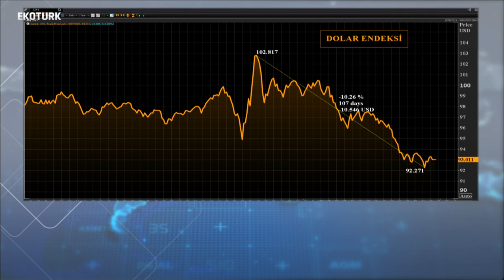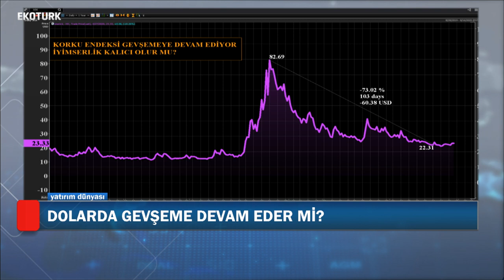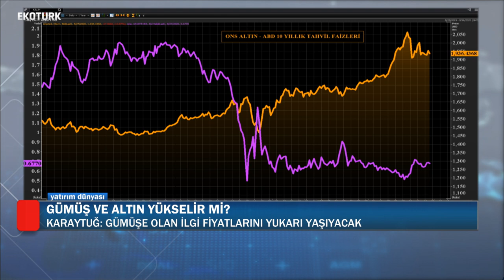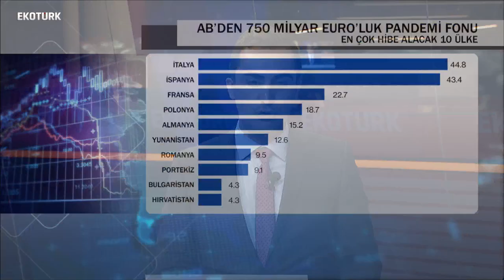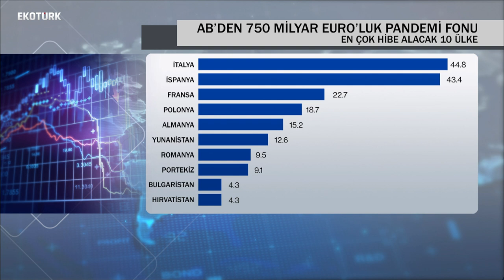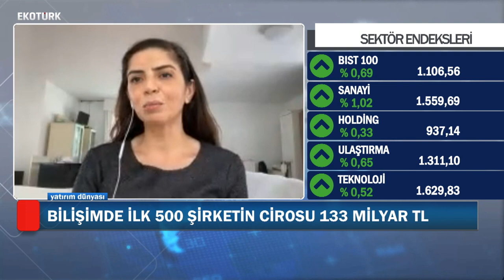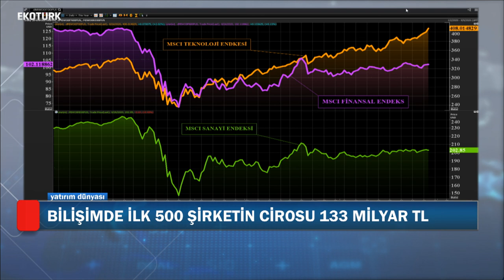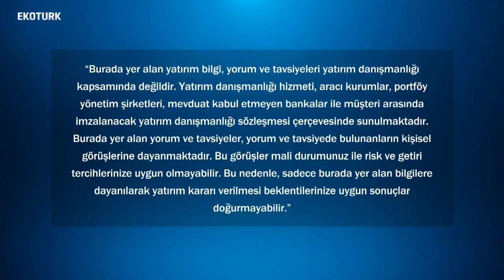Gümüş ve Altın yükselir mi?|Aysun Karaytuğ | Dr. Nabat Garakhanova | Murat Tufan | Yatirim Dünyasi